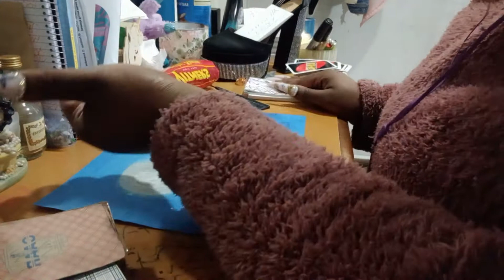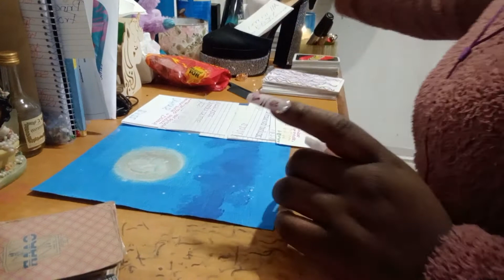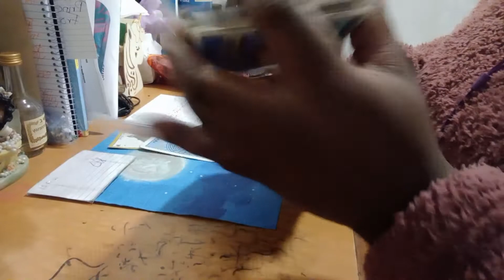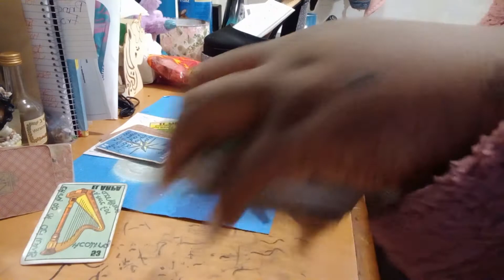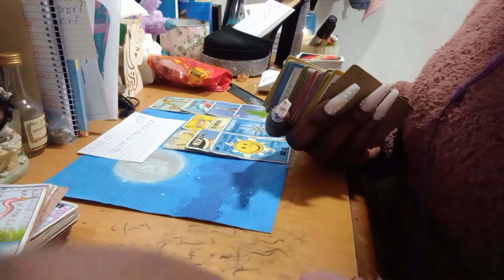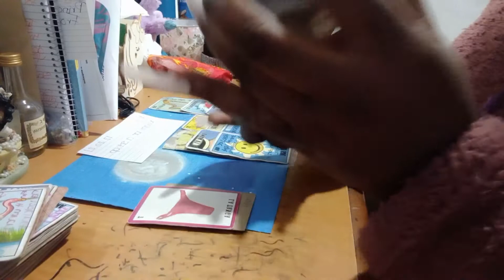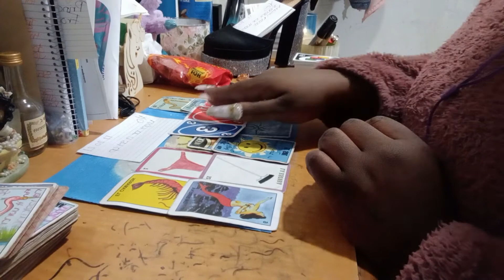To understand you must learn